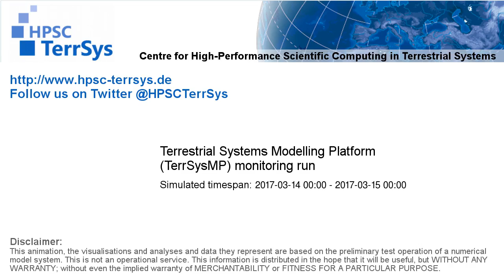TerrSysMP monitoring run 2017-03-14 - terrestrial evapotranspiration - NRW (24h)